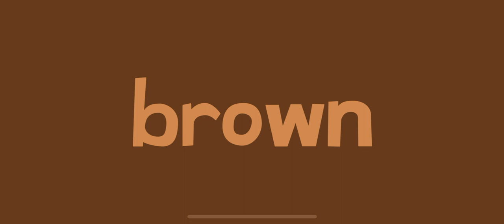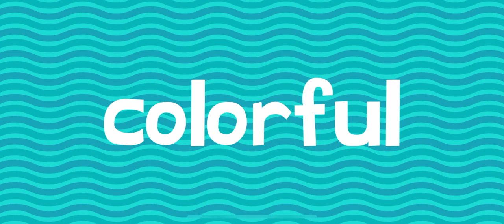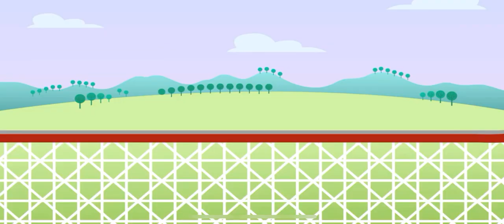ENDLESS LEARNING ROLLER COASTER NEW WORDS